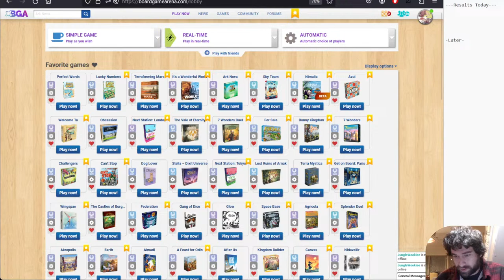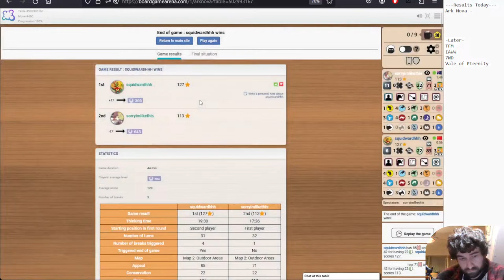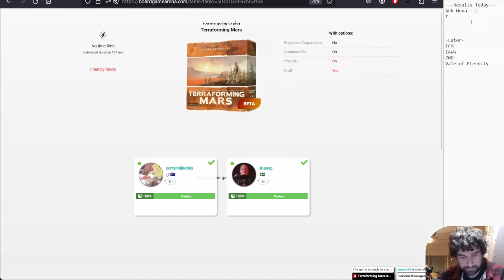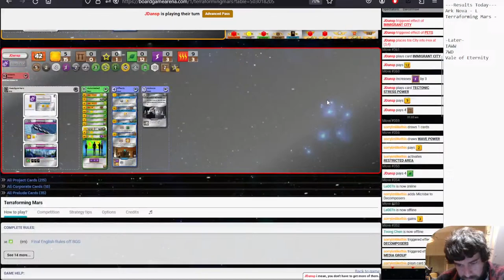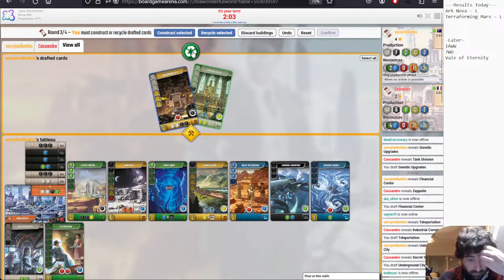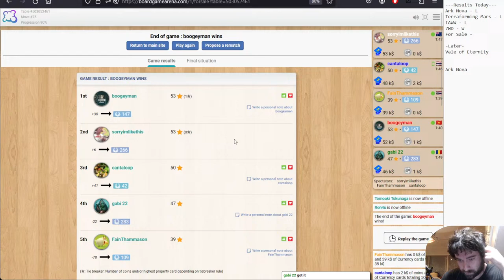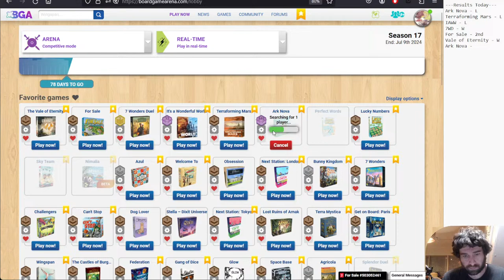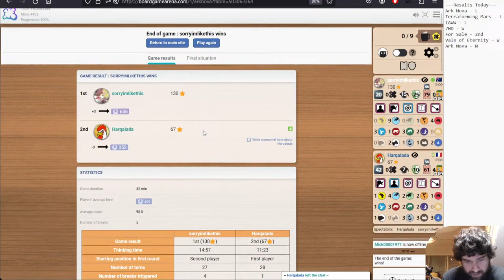BGA Gameplay | Terraforming Mars PRELUDE is here!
Live on Board Game Arena! Today we will continue climbing Ark Nova as well as some other games in Arena mode.

0:00 - hi
2:25 - Ark Nova
48:10 - Terraforming Mars (prelude)
1:48:58 - It's a Wonderful World
2:11:14 - 7 Wonders Duel
2:24:31 - For Sale
2:35:25 - Vale of Eternity
2:58:11 - Ark Nova